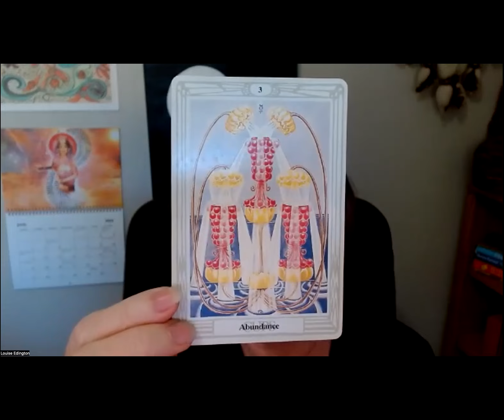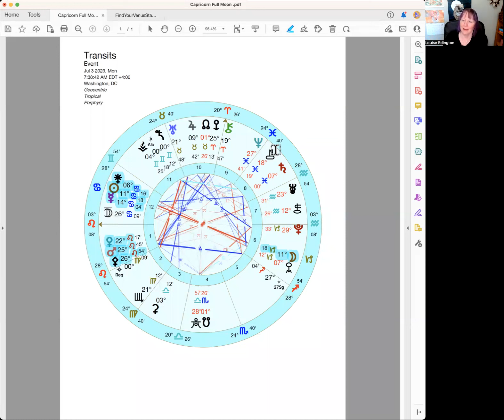Weirdly Cosmic 11˚ Capricorn Full Moon July 3 2023 | ENLIGHTENED WISDOM | Astrology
The Capricorn Full Moon on July 3 2023 brings us an opportunity to really step into our own wisdom of enlightened wisdom, and to become aware of blocks and limiting beliefs that may be holding us back.

The Sabian Symbol is "A student of nature lecturing" and the Chandra is “A beautiful, erotic fat woman eating chocolates.”

Register now for my Venus Retrograde Heroine's Journey Class. It's going to be 'off the charts'!